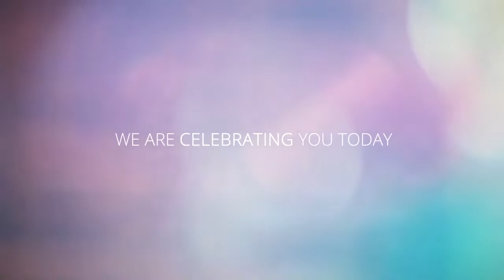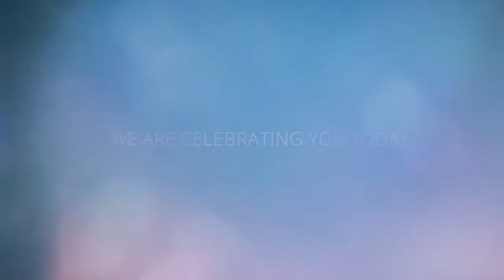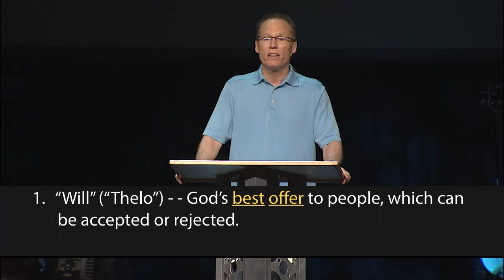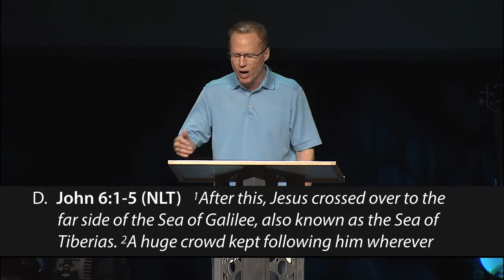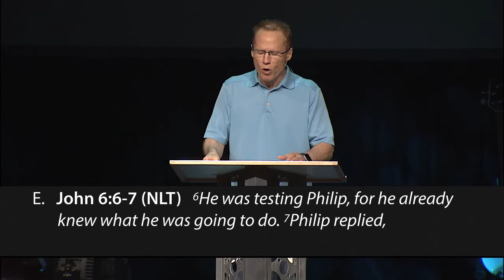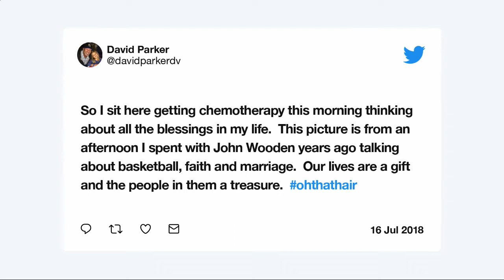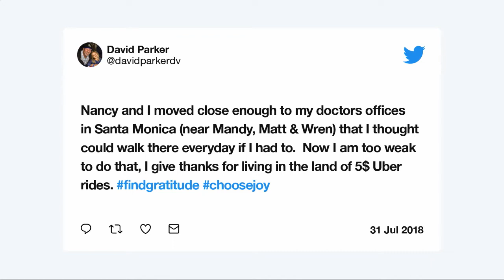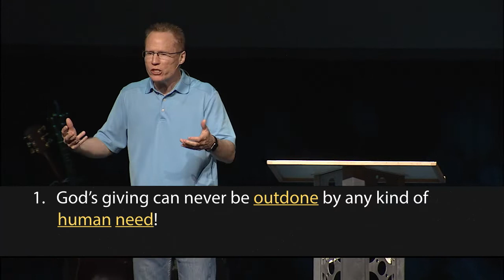Thank You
May 11-12, 2019 | Brian T. Anderson, Life-Changing Words (3 of 6)